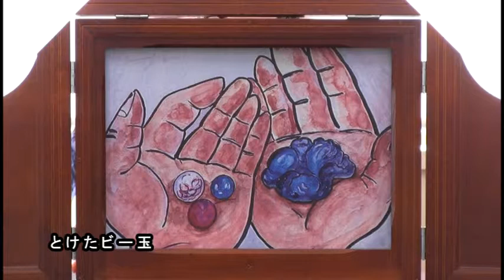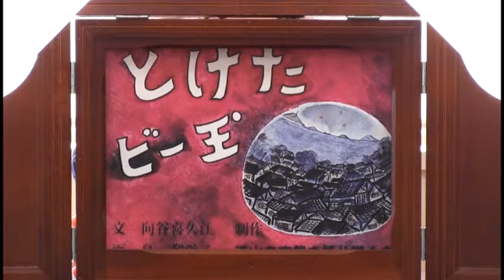とけたビー玉 2013.07.26